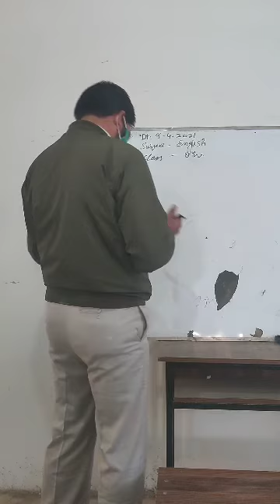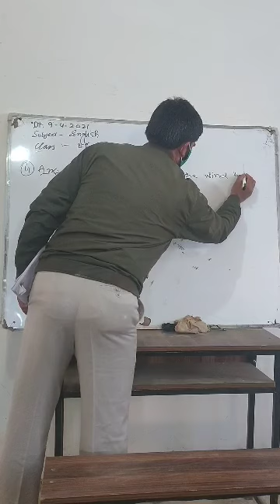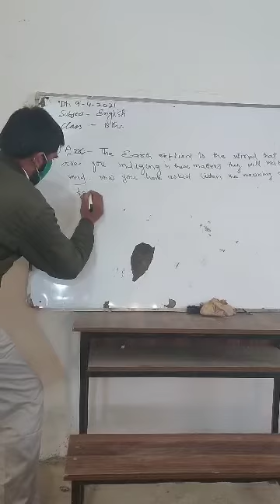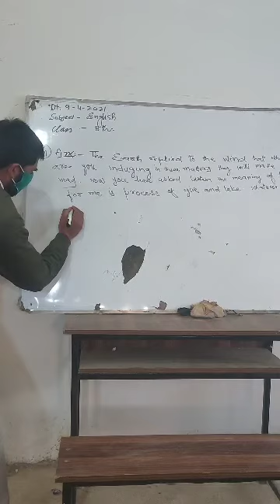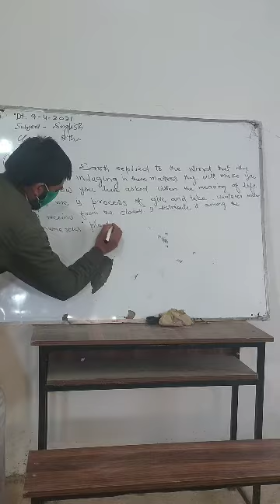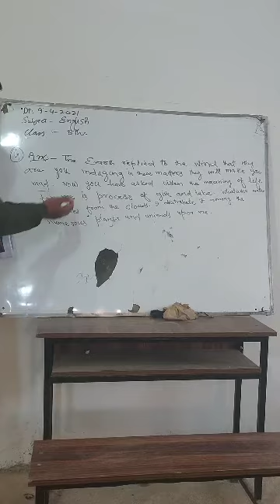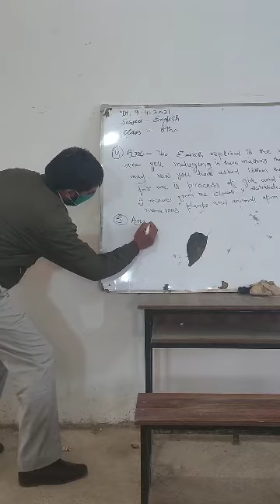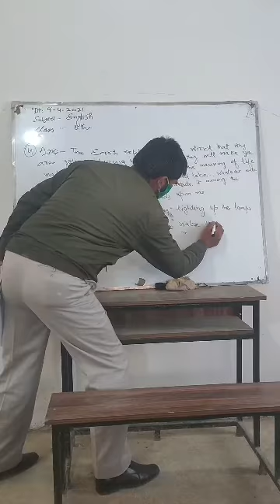Class 8th English Life